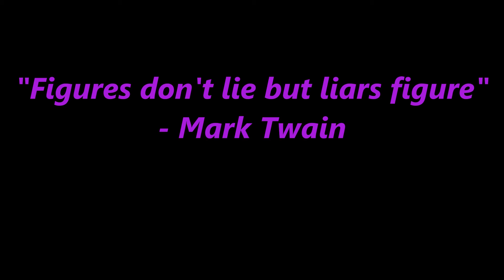STEM Topic 06a Math of Syrian Refugees